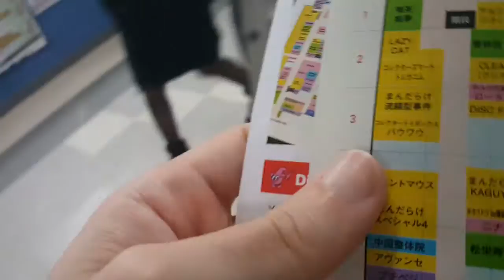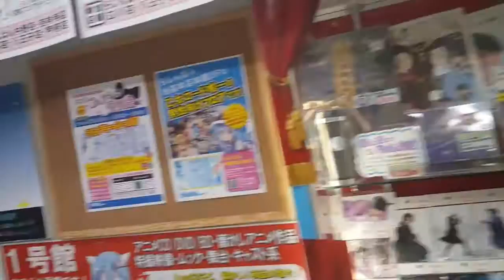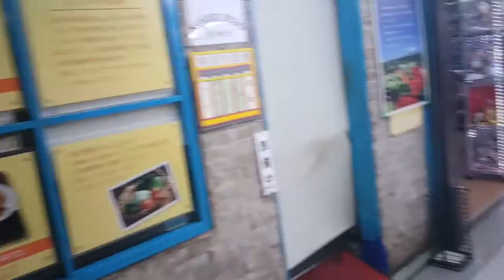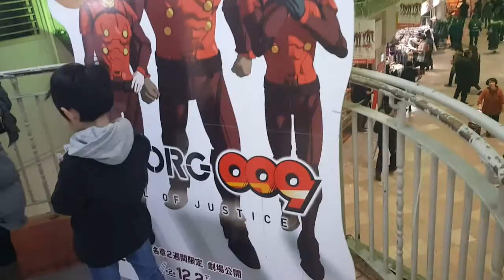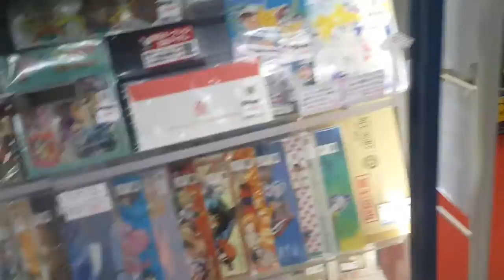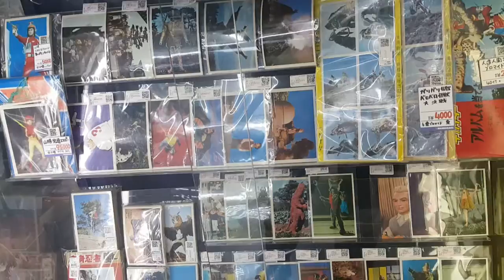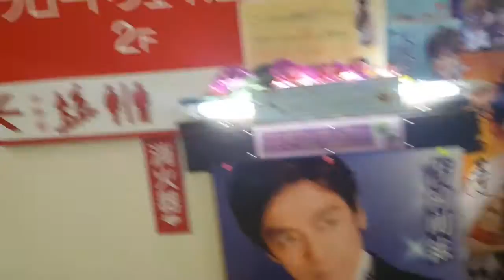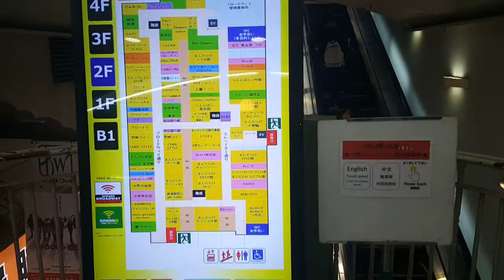Nakano 4° video enorme quantitativo di figure manga e gadget giapponesi giappone tokyo